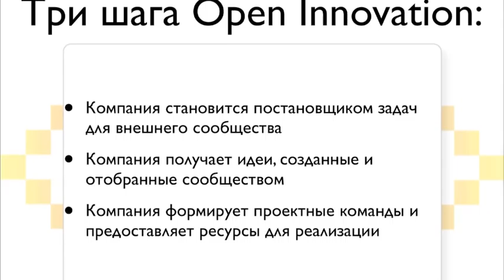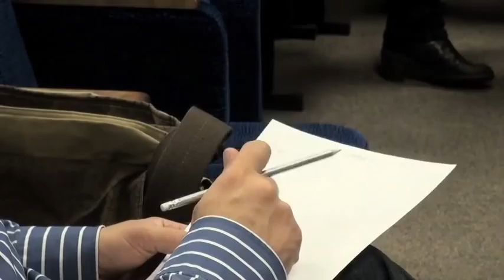Клуб мышления в Lingua Leo (Thinking Club @ LinguaLeo)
Клуб мышления @ Lingua Leo

Дата: 10 марта 2011
Место: Технопарк Строгино
Заказчик: LinguaLeo
Ведущий: Манчулянцев Олег
Участники: 22 человека

Описание основной проблемы
Необходимо разработать новые методы монетизации сервиса изучения английского языка LinguaLeo.

Программа
11.00 Open Innovation, или как зарабатывать на корпоративных конкурсах. О.Манчулянцев, директор Фонда НАЧИНАЙ и Клуба Мышления.
11.30 Lingua Leo, что сделано, что предстоит, чего не хватает. А.Абдулнасыров, основатель и директор LinguaLeo.
12.00 Разминка
12.30 Новые способы монетизации
13.15 Перерыв
13.30 Устраниение препятствий в монетизации
14.30 Презентация решений
14.40 Выбор лучшего решения анонимным голосованием.
14.50 Награждение победителя.

Решения победители
1. Турнир как в покере. Регистрация за фрикадельки.Суть турнира - кто быстрее ответить на викторину по словам. Слова известны заранее всем зарегеным. Люди учат слова, сами генерят приз фрикаделек. Сервис зарабатывает комиссионные.
2. Открытая информация в соц. ресурсах (фейсбук, вконтакте) о твоем уровне на лингуалео: "Мой уровень знания языка ..." будет стимулировать друзей тянуться за тобой или тебя тянуться за друзьями
3. Возможность знакомства и общения с другими пользователями или "внешними" из других соц.сетей знакомств и пр. на английском языке с одновременным обучением.
4. Обучение в форме квестов. Активное внедрение различных англоязычных квестов в процесс обучения. Спектр: Поиск предметов в комнате на время (название предмета на англ), текстовые квесты и истории. Есть возможности покупки новых уровней.
5. Фрикадельки (виртуальная валюта), если их не использовать - тухнут. И если ты долго не заходил на сайт - весь твой запас придется пополнять заново
6. Продажа аудитории обучающим сервисам по другим тематикам и ВУЗам, заинтересованным в подготовленных учениках.
7. Версия LinguaLeo для милиционеров, которым нужно учить английский к Олимпиаде Сочи-2014

По результатам Клуба мышления получено 36 идей, из них методом голосования отобрали 7 лучших. Ссылка на полную версию

Высказывания участников

￼А. Абдулнасыров,
основатель проекта LinguaLeo:
Итогами очень доволен. Потому что собравшиеся ребята, с использованием всех этих ключевых вопросов, смогли выдать классные идеи. Реально, есть несколько идей, которые, скорее всего, будем реализовывать уже в ближайшее время. Нам сейчас нужно такой большой пул очень свежих идей обработать, переварить, выявить самые перспективные и заняться их реализацией. Это классный результат!